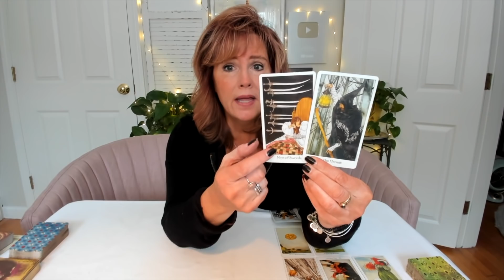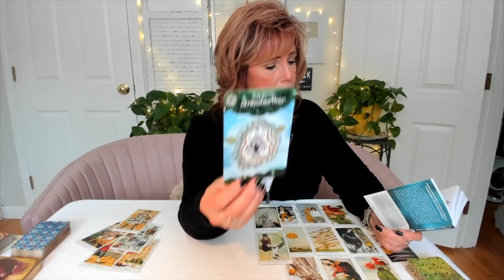Libra♎: *Time To Set Things Right😊* January 2022 Energy Reading